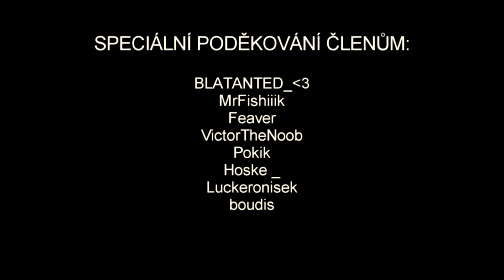Postavil Jsem VLASTNÍ Klávesnici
klávesnice za 600 kč vs klávesnice za 3500 kč vs custom klávesnice

kdo prohraje, musí sníst něco nechutného!! 😱😱😱😱😱

0:00 - intro
0:15 - klávesnice za 600 kč
1:38 - klávesnice za 1800 kč
3:21 - klávesnice za 2500 kč
5:12 - klávesnice za 3500 kč
6:30 - stavění custom klávesnice
7:42 - custom klávesnice
10:56 - outro

minecraft, jixeron, postavil jsem vlastní klávesnici, trospy, custom keyboard, asmr